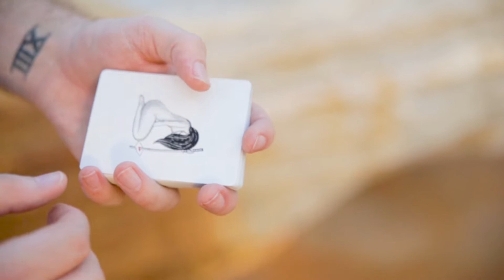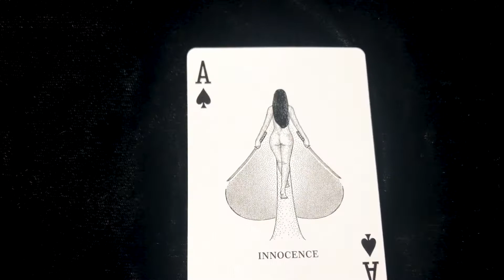Black Roses: Innocence CardArt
A combination of magic and art. Timelapse of art work created from Daniel Schneider’s Black Roses Playing cards

Cinematography by Evan Zellar and Luis Barbosa
Editing by Dane Valnes